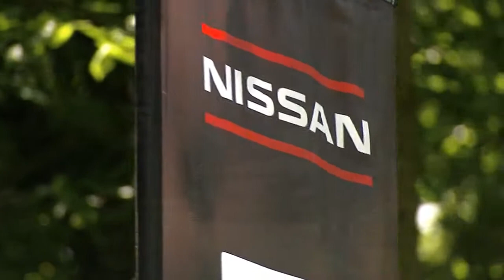NISSAN : Roadtrip to SPA Classic - Clients Nissan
Découvrez ou redécouvrez les meilleurs moments du rassemblement des clients Nissan 350Z, 370Z et GT-R lors de Spa Classic le 25 mai.

Ontdek of herontdek hier de mooiste momenten van de bijeenkomst van Nissan 350Z, 370Z en GT-R klanten tijdens Spa Classic op 25 mei jl.